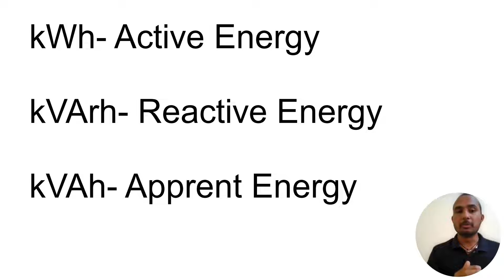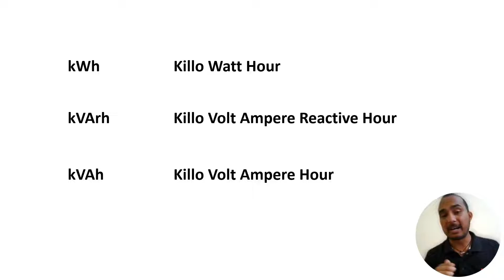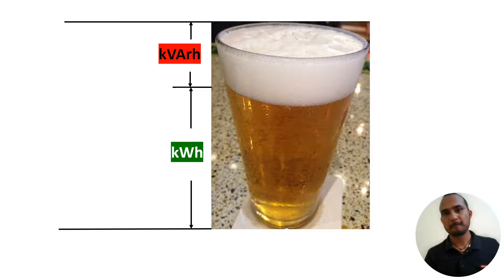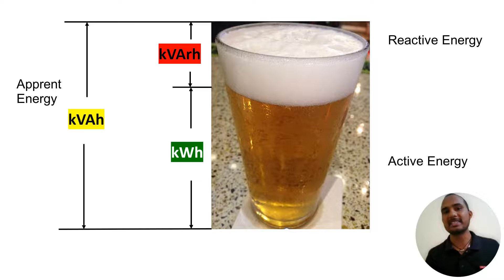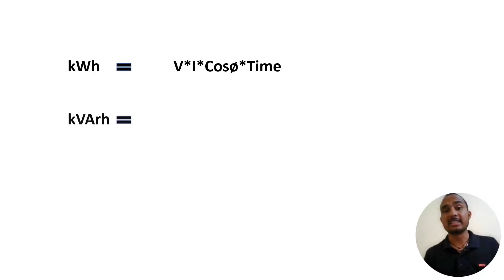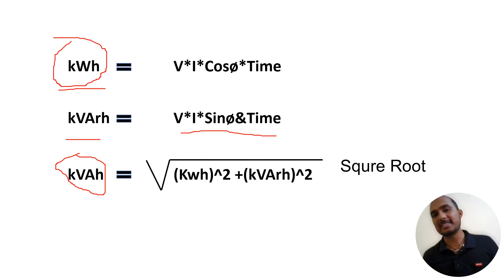kWh, kVArh & kVAh | Active, Reactive & Apparent Energy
This video will clear your all doubt about Active, Reactive and Apparent Energy. Our energy meter records these all three energy and also displayed it on meter display. Mostly cases, Active energy (kWh) is using for billing purpose but in some cases where reactive load is high, there some utility make billing on Apparent energy (kVAh).

Pls watch till the end and put you queries/doubts in comment section. I will be very happy to answering your questions.